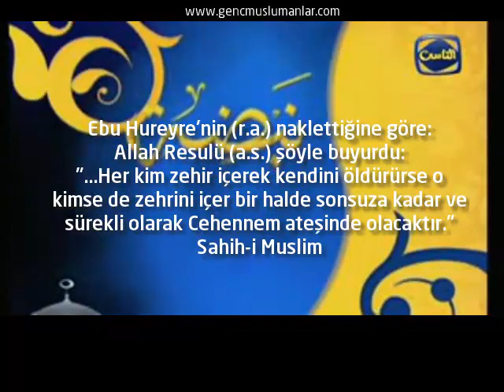Ey Kardeşim At Artık O Sigarayı! - Şeyh Muhammed Huseyin